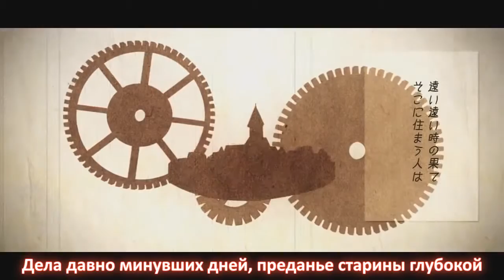Гуми Прекрасная продавщица яблок rus sub